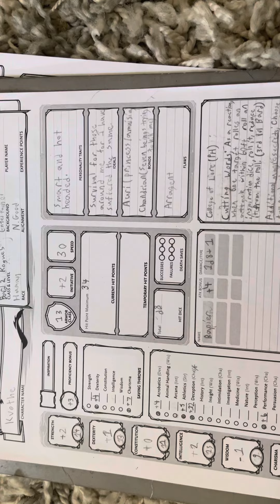My New DND character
Dnd D&D Kvothe from the Name of the Wind by Patrick Rothfuss, he is my new dnd character.